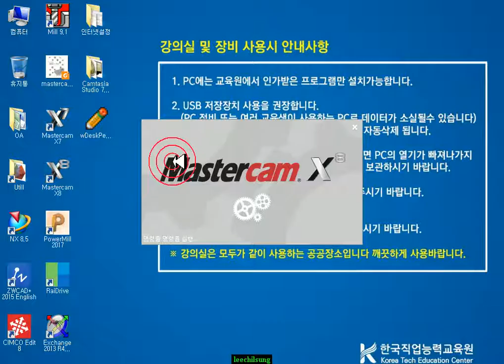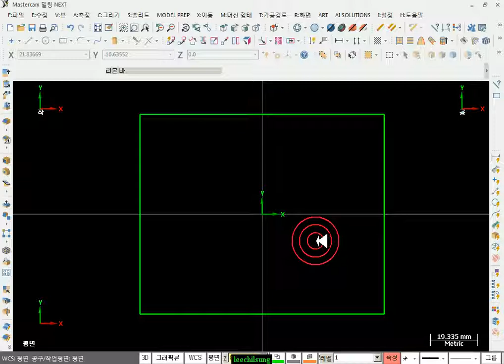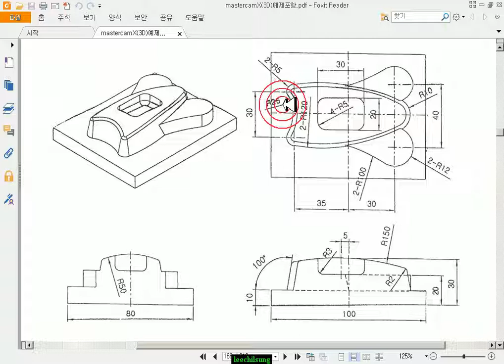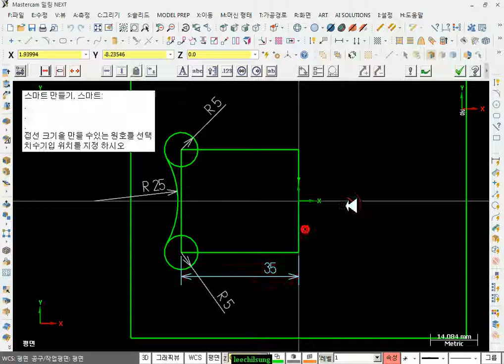seven1 도형그리기 예제1-접원호그리기-1